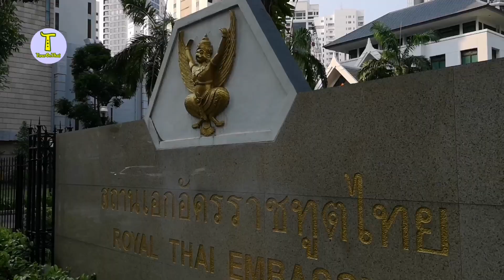สถานเอกอัครราชทูตไทยประจำสิงคโปร์ และททท.สำนักงานสิงคโปร์